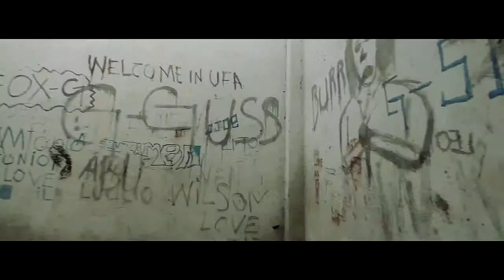Dj Flossy ft. Bander, Cr Boy, 2 Hustler - 5000 Dolares ( Video by Cr Boy )